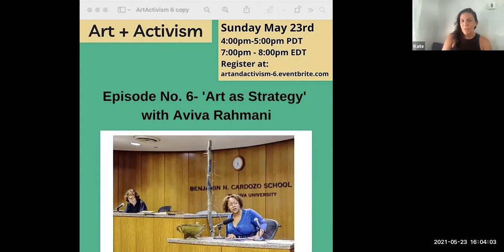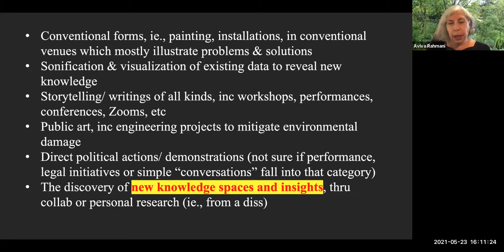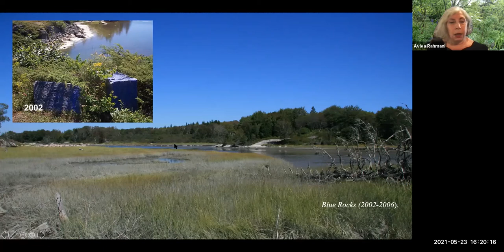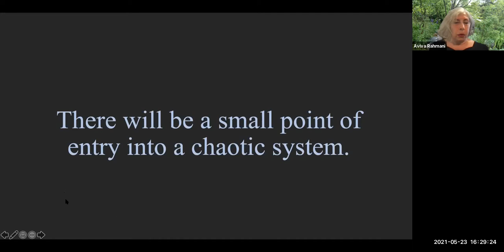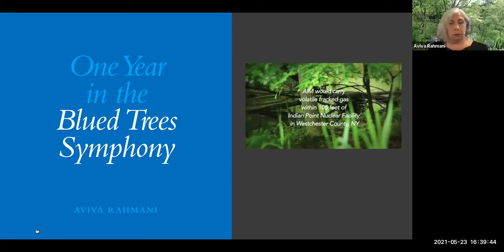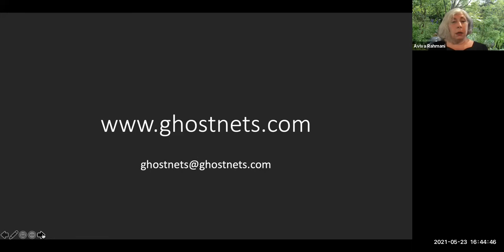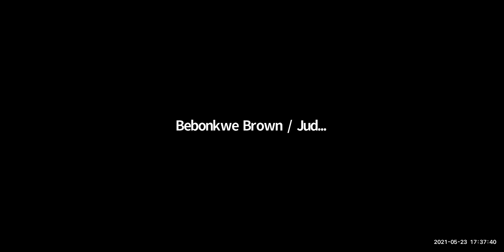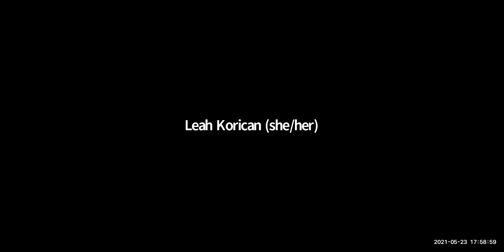ART + ACTIVISM No. 6- “Art as Strategy” with Aviva Rahmani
ART + ACTIVISM No. 6
“Art as Strategy” with Aviva Rahmani

“I sometimes think of myself as a warrior against ecocide. Beauty is my shield but art, music, law, science and stubborn persistence are my weapons. In my event for WEAD, I will focus on two projects in depth, Ghost Nets (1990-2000), how it morphed into other work and a theory of change and The Blued Trees Symphony (2015-present). Both continue. The former restored a coastal town dump to flourishing wetlands on a remote island in Maine. The latter composed a continental scale aerial symphony out of tree-notes. It contested the interpretation of eminent domain law by claiming copyright protection for a sonified biogeographic installation and in a mock trial, won an injunction against a corporation.

My two earliest memories of what made me the artist I am today are a psychedelic experience of the whole city of New York as one grand concert in 1964 and the experience of being part of Robert Rauschenberg’s “Tennis Court” piece for the Armory show in 1966. They shaped my vision for how art could transform perception and led to my founding and directing the American Ritual Theatre in 1968 to begin exploring relationships between people, nature and space. But it wasn’t until 1989 that I so trusted my dreams that I left everything I knew and moved to a remote island in Maine in the dead of winter, where I bought the town dump and began Ghost Nets, a ten-year project to restore the abused property to complex habitats, all the while, hearing the music of the land and immersing myself in the alien world (to me) of the fishing culture.

Ghost Nets taught me restoration science and fishermen taught me about caretaking the wilds. My take-away was Trigger Point Theory as Aesthetic Activism, a strategy to effect environmental healing. I subsequently tested my premises in a dissertation, studying Physics and experimenting with other sites to refine my thinking. In 2015 I realized that none of my work would have meaning unless I could help stop global warming. At that point I had the opportunity to create The Blued Trees Symphony, a series of performed installations between people and trees in the path where natural gas pipelines were proposed, which were subsequently copyrighted to resist corporate takings under eminent domain law. In 2018, a mock trial won an injunction against a hypothetical corporation on the basis of the legal theory and the art historical standing of the work. Now we await the opportunity for a real court case.”

- Aviva Rahmani

WEAD’S ART + ACTIVISM WEB SERIES is grounded in the belief that art can be a powerful tool for raising awareness and prompting social change. In this series we explore ways that artists actively engage in creating climate solutions and in promoting sustainability.